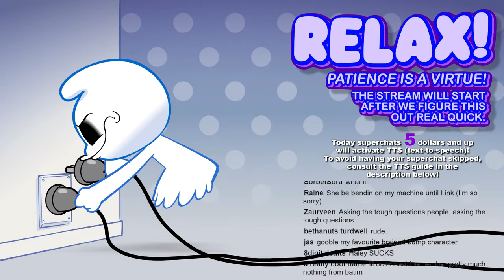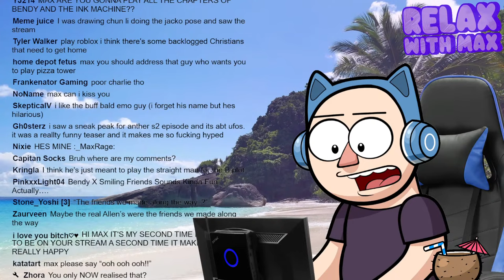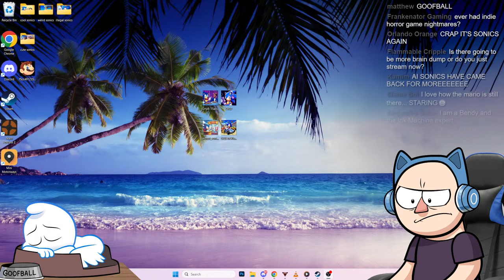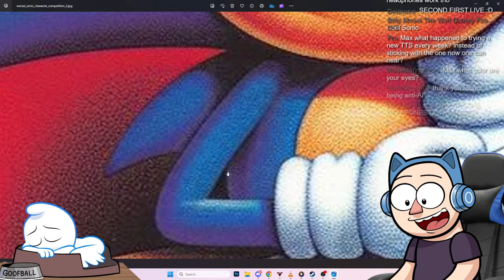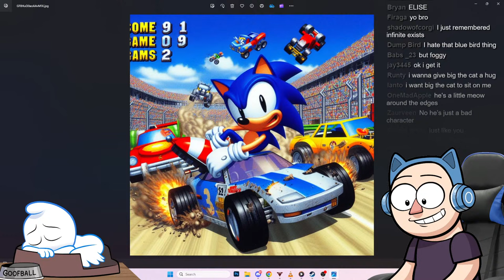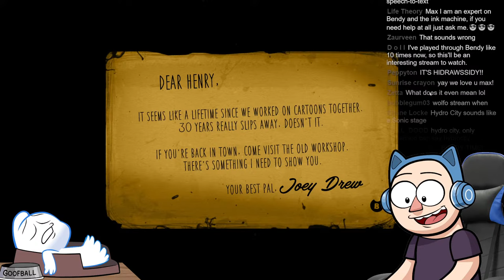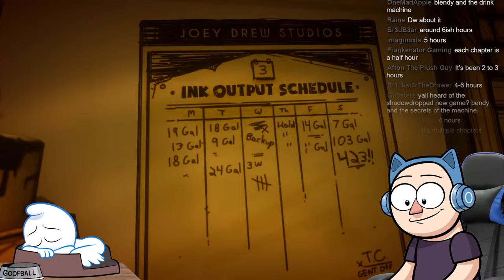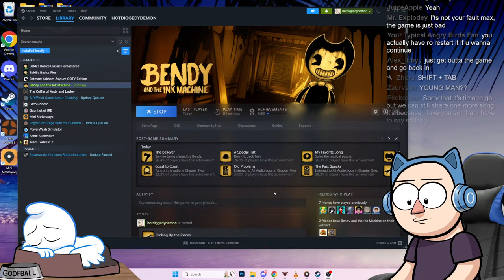Bendy and the Ink Machine | RWM